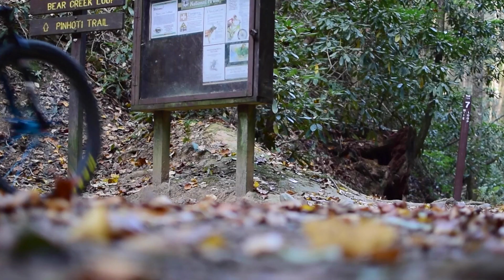Talona Ridge RV Resort - Biking Trails in Ellijay, GA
Talona Ridge RV Resort, East Ellijay, GA - This luxury RV Resort located in the North Georgia Mountains has several local bike trails for those who love outdoor activities.